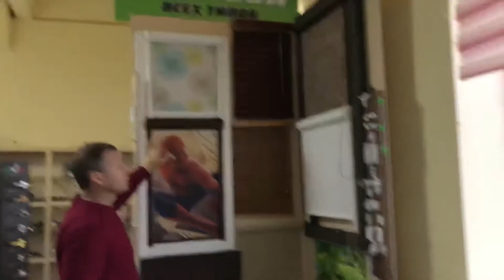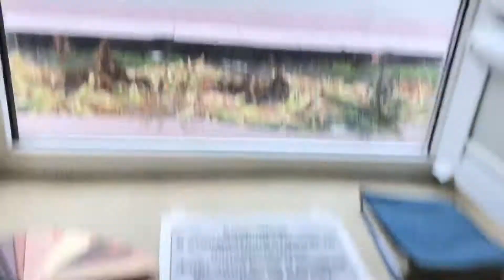Жалюзи по доступной цене Супер маркет "Галерея Дверей и Окон"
Огромный ассортимент тканей и жалюзи . Заказ можно оформить по тел .0995085207.